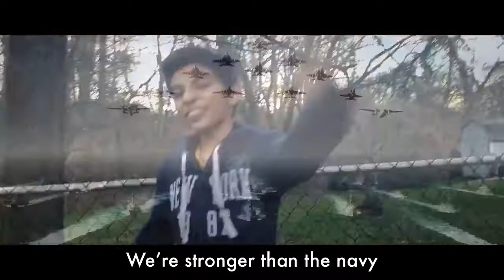“Peter Griffin” - 3ric (Official Disstrack)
Recorded by Mauricio and myself (Eric Ayllon)
Edited by myself (Eric Ayllon)